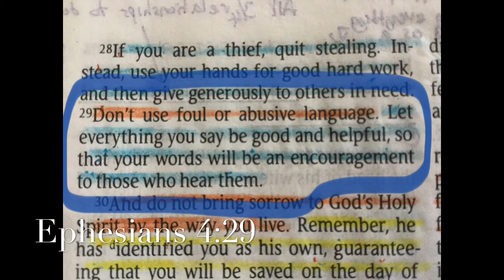182. One Minute Bible: Ephesians 4:29